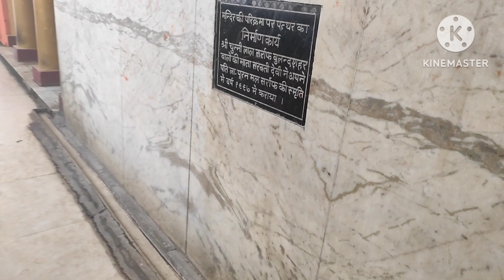अवंतिका देवी मंदिर।। जहाँ से हुआ था रुक्मणी जी का हरण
रुक्मणी  को संग लेकर गए थे कृष्ण जी.@neerajsirvlogs6646